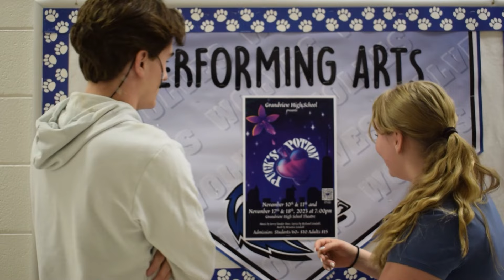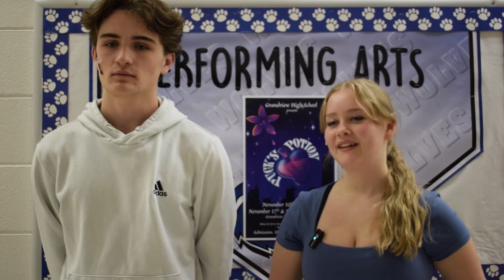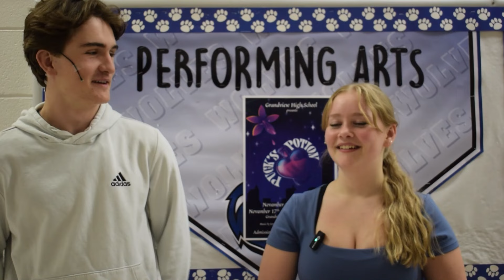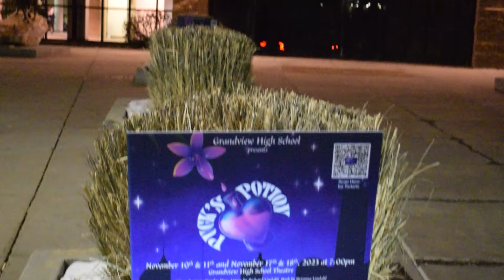Behind the Scenes: A Grandview Production | Puck's Potion Preview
One last show for one of the best Grandview has to offer: Ms. Lindhal.  The Theater Production has been working hard to put on Ms. Lindhal's last show before she retires!  Check out never-seen-before footage behind the scenes of this year's play!